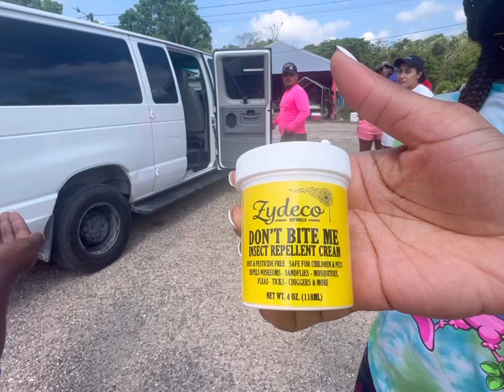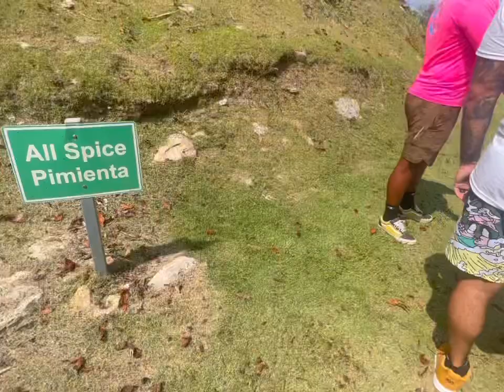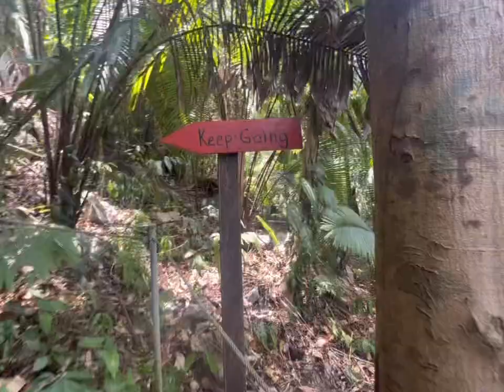Belize 2023: Zip-lining,Mayan Ruins,Cave Tubing (I jumped at the end!!!)